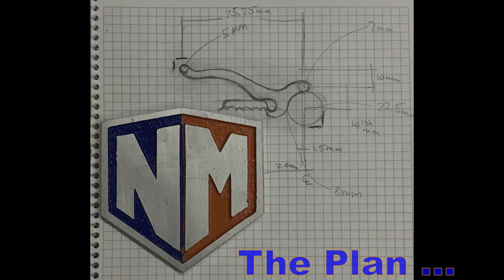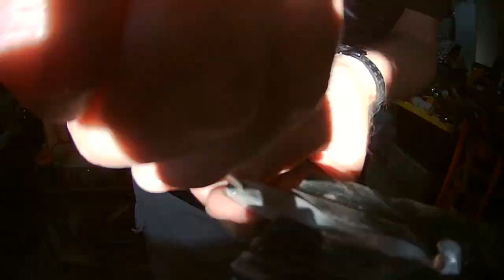Bottle Opener Build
Hello, I'm Norbert and this is "Norbert Makes". In this video, my first released video, I will be participating in a "Makers Challenge" issued by my friend Perry at SWDWEEB and its the 2019OpenersOpen.

The challenge is to create a bottle opener in what ever "style", method, or medium we want as makers.  I don't have a particular "style" other than to do make things however I want to or can depending on material availability.

For this challenge I will be "hacking" three bottle openers out of Harbor Freight tools and then designing and fabricating my main bottle opener out of 3/8" aluminium.